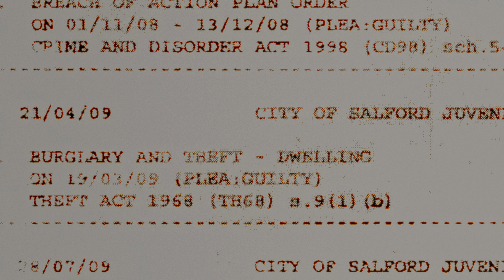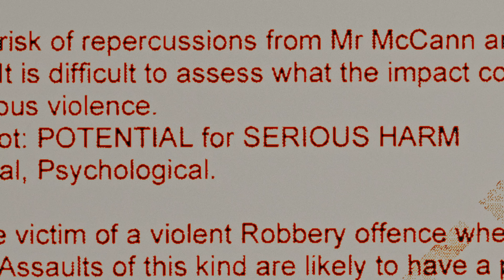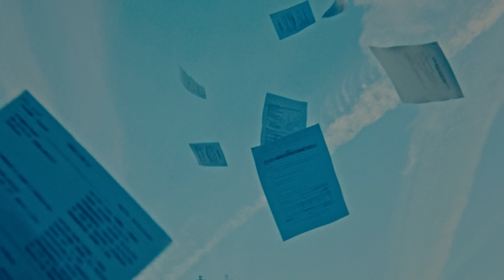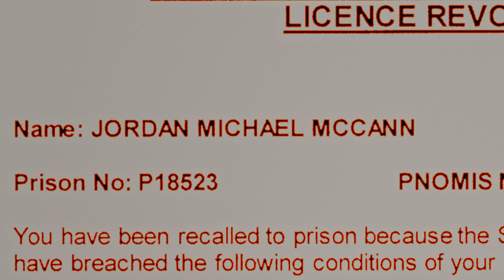Jordan - Little Hulton (Official Music Video)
My Debut Tape 'Crooks and Queens'  - OUT NOW